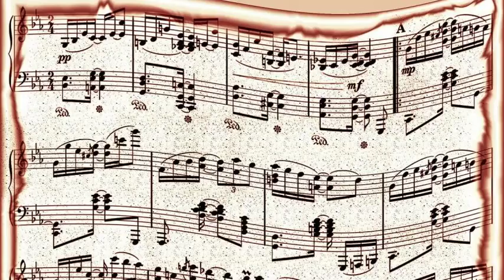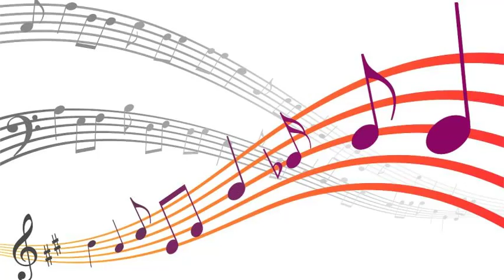Nat King Cole & Nellie Lutcher - For You My Love (1950)